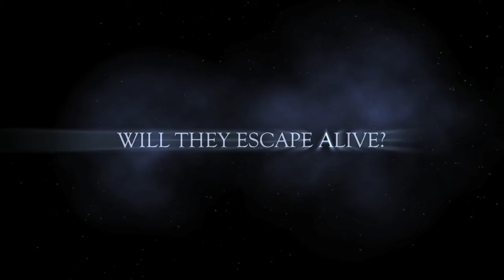McDowell Mountain Haunting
3 friends out on an adventure trying to find the haunting on McDowell mountain. They soon realized the haunting followed them home.